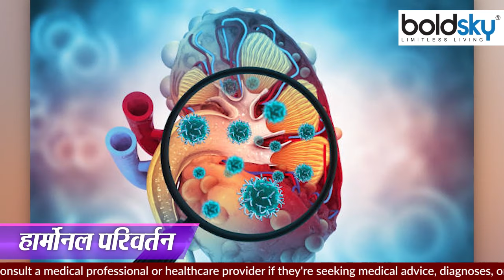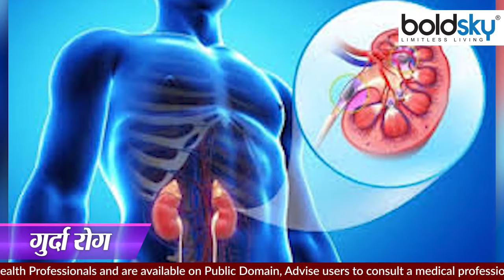गर्मी में पैर में जलन इस गंभीर बीमारी का लक्षण | गर्मी में पैर जलन होने के क्या कारण है |Boldsky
क्या आपके भी रात में पैर जलने लगते हैं? पैरों में से गर्मी इतनी निकलती है कि आपका सोना मुश्किल हो जाता है? यदि हां... तो यह बर्निंग फीट सिंड्रोम के कारण हो सकता है।

Do your feet also start burning at night? Is the heat coming out of the feet so much that it becomes difficult for you to sleep? If yes... then it could be due to Burning Feet Syndrome.